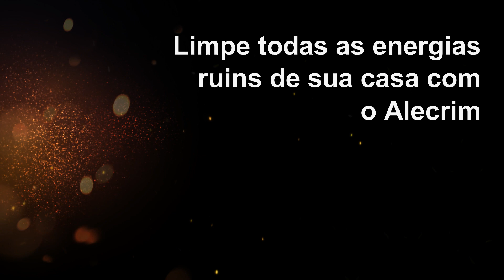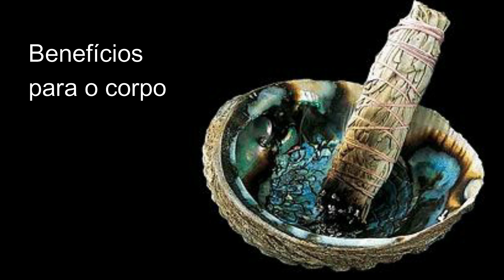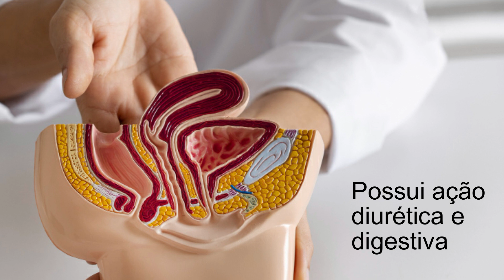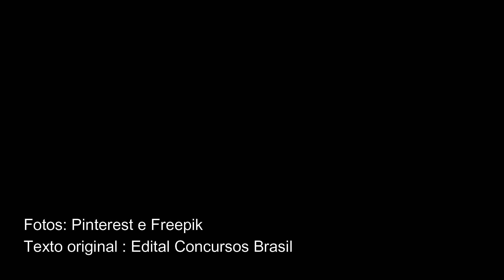Limpe todas as energias ruins de sua casa com o alecrim - Família AVôVó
O alecrim tem propriedades importantes, tanto para o corpo, na alimentação, inclusive para a limpeza de energias negativas em sua casa. Saiba como utilizá-lo nessa limpeza aqui com a gente!